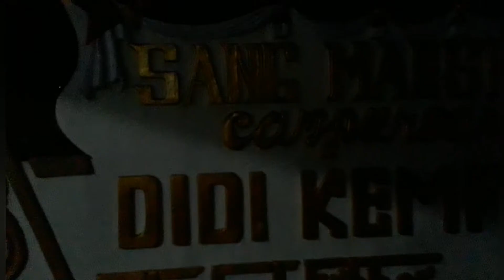MALAM JUM'AT MENDOAKAN SANG MAESTRO